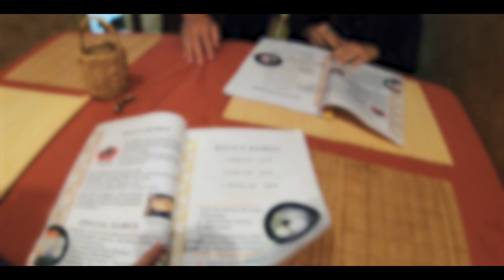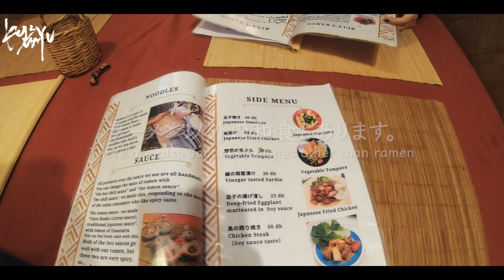【海外VLOG モロッコ#9】海外の日本食｜エッサウィラの本格ラーメンを堪能する日本人夫婦【世界一周】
2021年9月から夫婦で海外生活をしております。
🇩🇪→🇳🇱→🇧🇪→🇱🇺→🇫🇷→🇪🇸→🇮🇹→🇻🇦→🇨🇭→🇬🇧→🇬🇪→🇹🇷→🇧🇬→🇷🇸→🇭🇺→🇸🇰→🇦🇹→🇨🇿→🇲🇦現在モロッコ